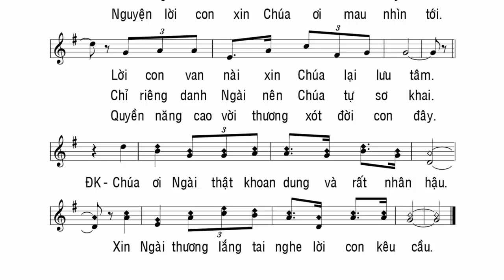Thánh Vịnh 85 - Lm Bùi Ninh - Thế Duyệt Hiep Anh - Chúa Thật Nhân Hậu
Kênh THÁNH CA Tổng hợp những bài thánh ca hay nhất được tuyển chọn từ nhiều nguồn khác nhau. Có thể có những bài có bản quyền mà chúng tôi chưa được sự đồng ý của chủ bản quyền thì xin chủ sở hữu bản quyền comt ở dưới video hoặc liên lạc với chúng tôi qua emai chúng con sẻ xử lý ngay sau nhận thông báo .Xin chân thành cám ơn mọi người đã ghé thăm kênh THÁNH CA xin chia sẻ và ĐĂNG KÝ theo giỏi kênh thường xuyên. Xin chân thành cám ơn.